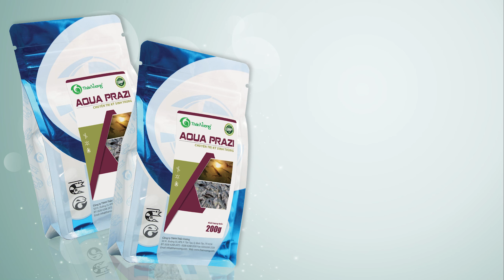AQUA PRAZI - CHUYÊN XỔ NỘI NGOẠI KÝ SINH TRÙNG | HÀNH TRÌNH NUÔI TÔM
AQUA PRAZI - CHUYÊN XỔ NỘI NGOẠI KÝ SINH TRÙNG
HÀNH TRÌNH NUÔI TÔM chia sẻ những kiến thức, kinh nghiệm, kỹ thuật nuôi cá mang lại lợi ích thiết thực, hiệu quả trong quá trình nuôi.